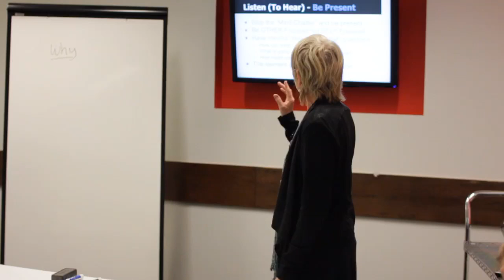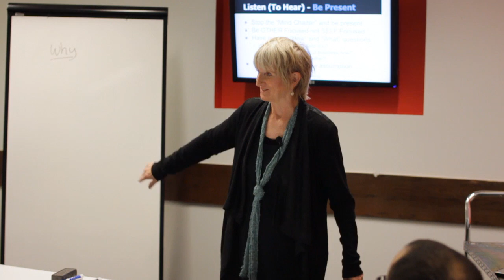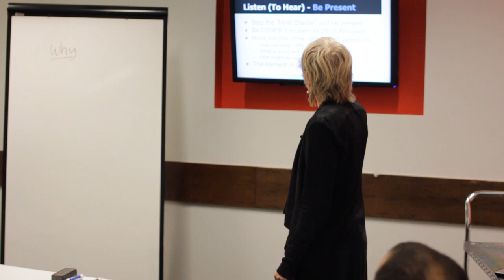Be Present Mind Chatter